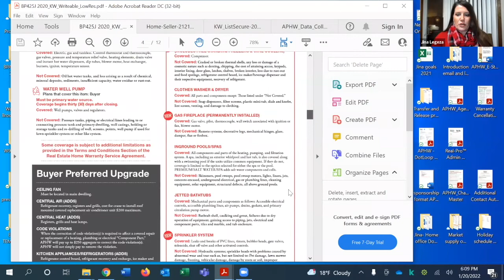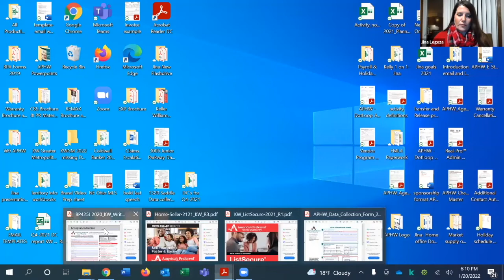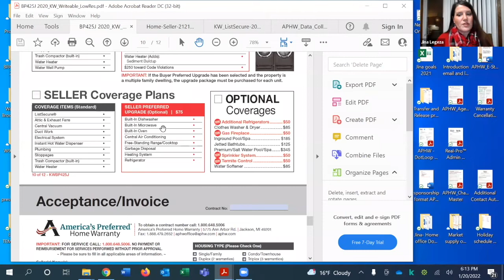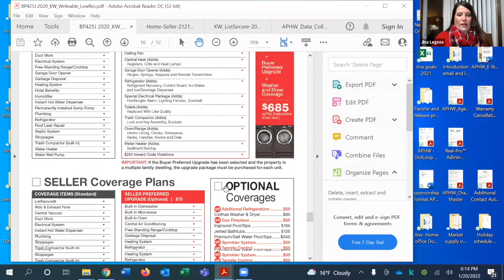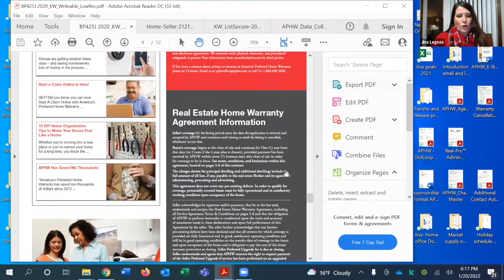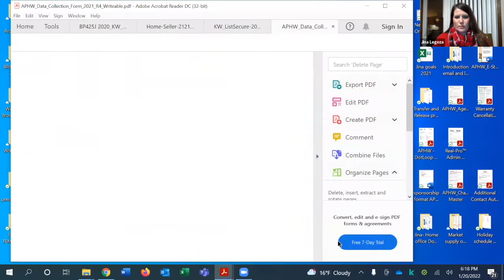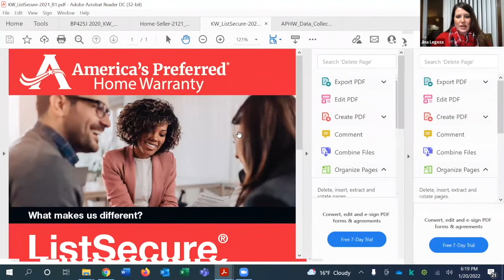Your First Deal with America's Preferred Home Warranty